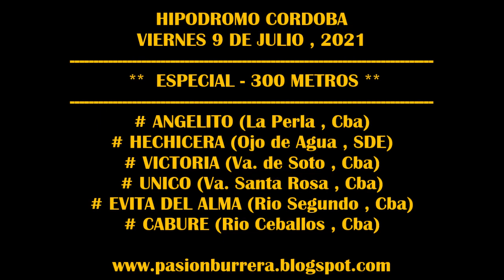EVITA DEL ALMA, Hipódromo Córdoba (09-07-2021)